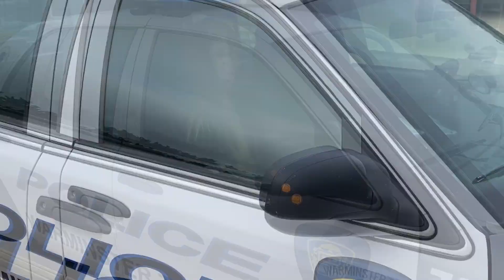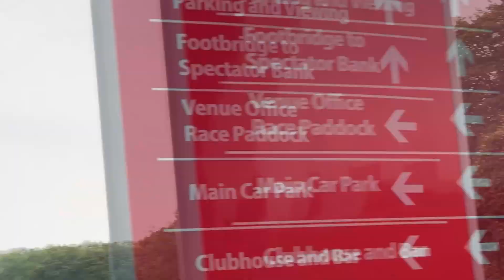Cadwell Park 2023 - (21) American Police Cars in the UK (Part 1/2)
The vehicle count for this event is: 21

Taken from the viewing perspective of Warminster Township Police Department car unit 74-25, a 2009 Ford Crown Victoria Police Interceptor.

In October 2023, several American police car owners meet up and convoy together to Cadwell Park, outside of Grimsby. At the track many American police cars will perform 3 laps around the circuit before taking group photos and setting off for pizza and booze at The Wood Shed and Luda Brewing Co. This event featured some but not all of the cars that were present at Coventry's Motofest in June 2023.

Key Moments:
0:28 - Rendezvous with Northern group
1:33 - Rendezvous with everyone
2:24 - Convoy to Cadwell Park
7:05 - Arrival at Cadwell Park
9:19 - Stealing the show
12:34 - Vehicle lineup
15:00 - Moving to starting line
18:27 - Circuit parade begins
29:25 - Circuit parade ends